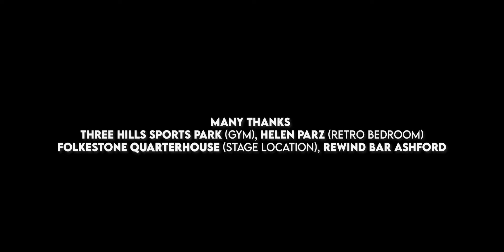Let Me Begin - Sophia Stutchbury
Let Me Begin takes a trip back to the 70's and escapes modern world problems and makes you want to dance. Check out the official music video.
Let Me Begin - Lyrics

Make no mistake about it
You don't wanna live without it
I see a twinkle in your eye
And you just can't hide it

I got the taste I like it
You got me so excited
Can't stay away or get enough
And I just can't fight it

So Let me begin
I'll be your favourite sin
If you leave it to me
Let me take the lead
Oh oh oh
Save a little something
For the last dance

Don't hesitate about it
You don't ever wanna doubt it
No holding back or hiding
You know that you can't deny it

I think it's time you tried it
Tell me when you realise it
No going back rewinding
Right here is where the prize is